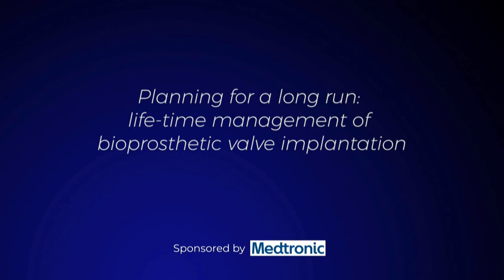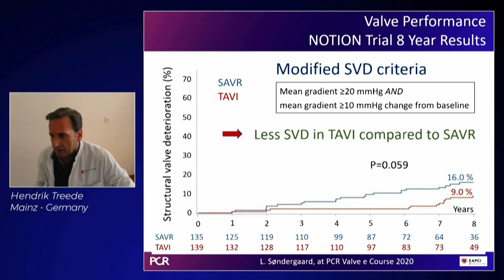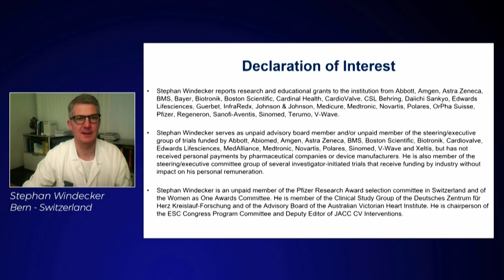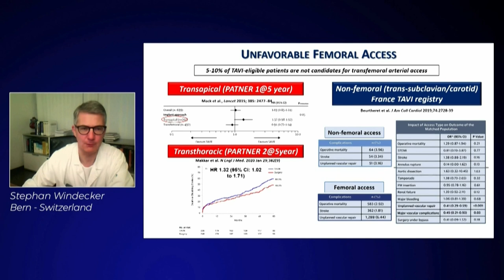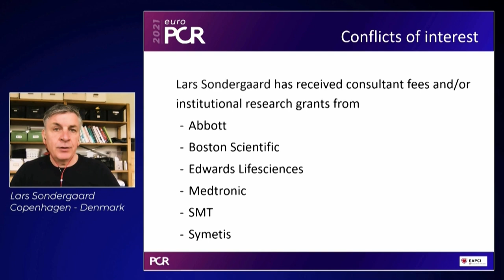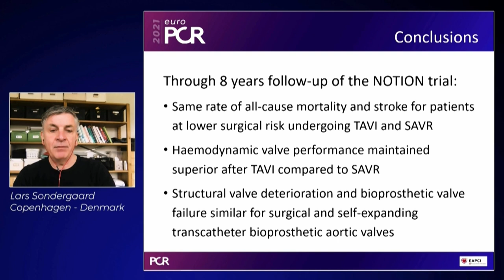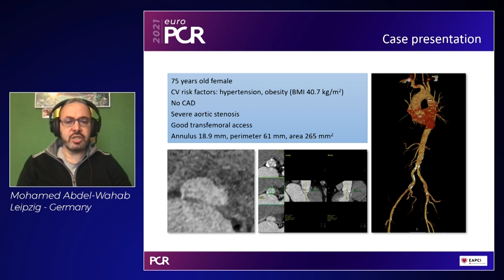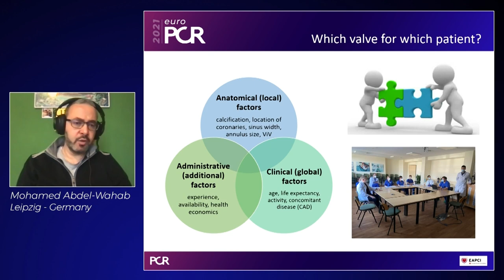Planning for a long run: life-time management of bioprosthetic valve implantation - EuroPCR 2021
Watch this session presented by Stephan Windecker, Anna Sonia Petronio, Mohamed Abdel-Wahab, Lars Sondergaard and Hendrik Treede in order to learn about life-time management strategies of aortic stenosis patients, to discuss evolving multifactorial aspects that influence the choice of aortic stenosis patient treatment, and to explore THV device choices and considerations for index procedure.